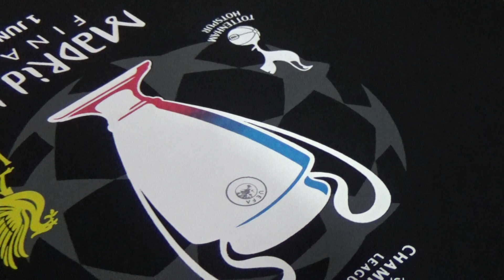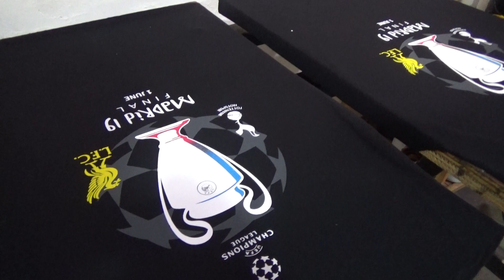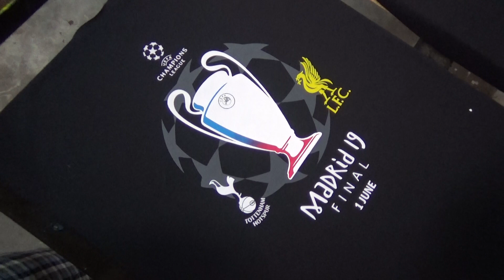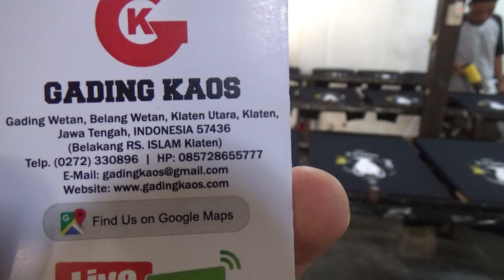SABLON GRADASI WARNA TANPA RASTER SEPARASI DI GK KLATEN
Berikut ini adalah video kegiatan produksi di Gading Kaos Klaten saat mengerjakan sablon gradasi warna merah dan biru dengan teknik campur rubber atau oplos rubber.

Dengan teknik ini gradasi warna sablon yang dihasilkan cukup soft serta mempersingkat proses produksi.

Namun perlu diingat bahwa cara ini dapat dilakukan pada desain yang sederhana. Untuk desain gradasi yang komplek dan spesifik tentu membutuhkan teknik separasi yang baik.

Semoga bermanfaat...